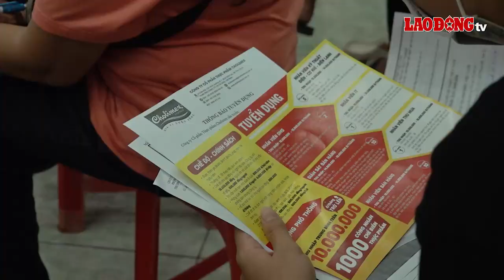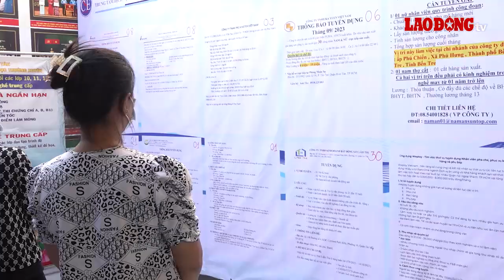4.000 việc làm tại TPHCM chờ người lao động | Báo Lao Động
BÁO LAO ĐỘNG | 4.000 vị trí việc làm tại TPHCM từ 33 doanh nghiệp tham gia sàn giao dịch việc làm do Phòng LĐTBXH quận Bình Tân, TPHCM phối hợp cùng Trung tâm dịch vụ việc làm Thành phố tổ chức ngày 21.9 đang chờ người lao động.

* Đường dây nóng: 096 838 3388